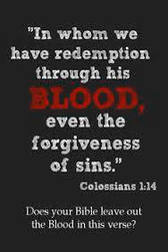Peace Through the Blood-Dr. David Peacock